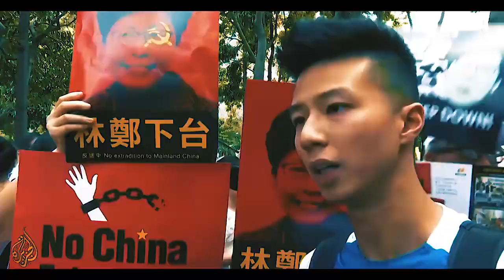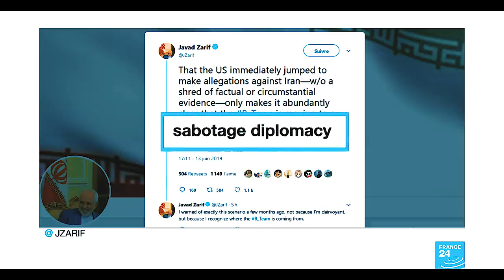Please Watch This Before You Regret It...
Today's video showcases the prevalent signs of the end times in throughout the world including China and USA. The end times prophecy can be read in the Bible from the book of Revelations. Give you life to Jesus so that you may live an eternal life in Heaven after your body perishes. Don't ignore the signs of the end times that were prophesied in the Bible thousands of years ago. This is just a reminder, nobody is forcing you to give your life to Christ but when you face the Lord on Judgement Day you will be held accountable. Better safe than sorry.